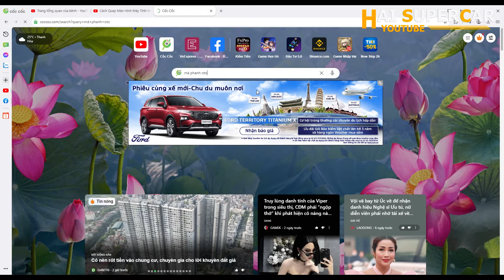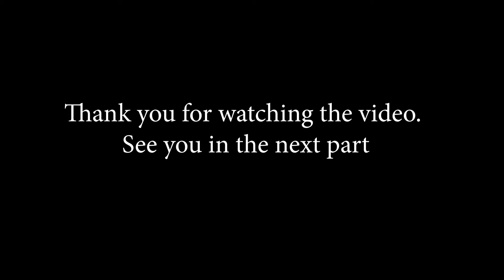Making disc brakes for supercars is not easy at all-I'm making it /HAISUPERCAR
và mình có các kênh khác như là tiktok: HAI SUPERCAR Vlog
các bạn qua các kênh này xem cho mình ý kiến nhé